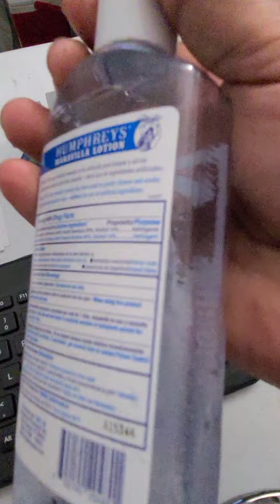Tenía composta en las uñas de mis pies.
Tenía composta en las uñas de mis pies. Qué bueno, el caminar descalzo por el bosque tiene muchos beneficios, aunque tus uñas parezcan un vertedero. Las mías están de nene, gracias a toda la  energía solar directa que he comido, son ya mismo 50 años, si no crees que esto funciona, mírate los las uñas de tus pies, que no te mentirán.